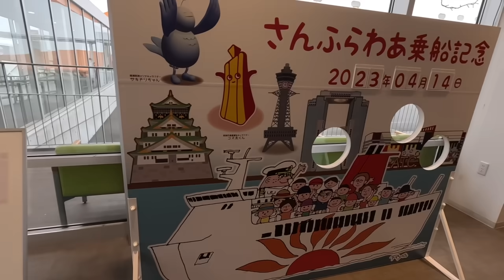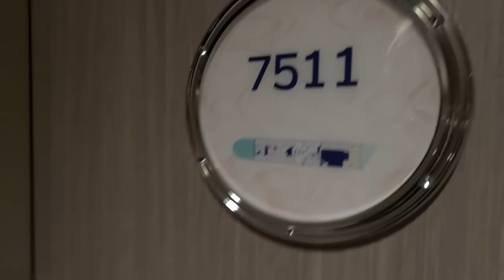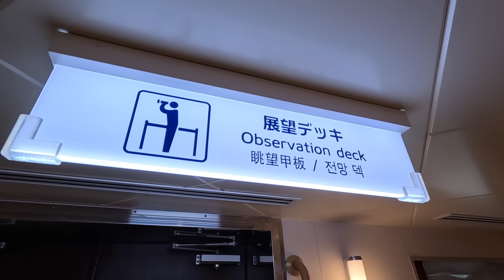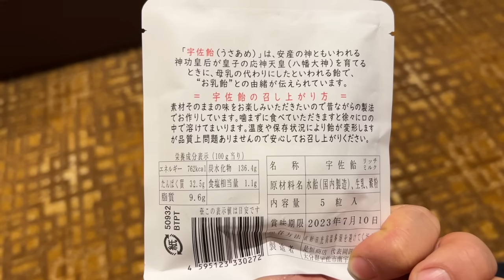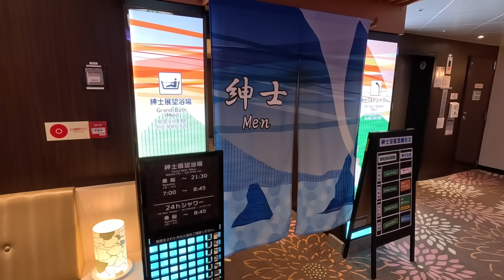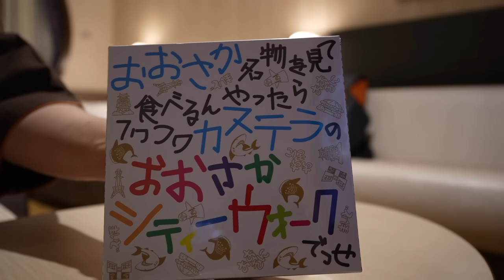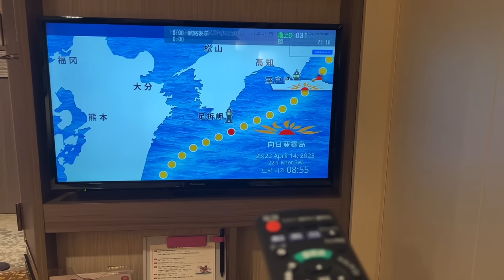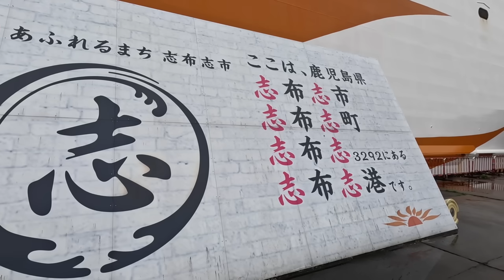さんふらわあ「きりしま」デラックスルームで長距離フェリー旅。大阪南港から鹿児島志布志港まで15時間の船旅（乗船記）。【エンイチぶらり旅】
大阪（南港）と鹿児島（志布志港）を結ぶ「さんふらわあ きりしま」のデラックスルームで15時間のフェリー旅を楽しんでまいりました。まだまだ新しい「さんふらわあ きりしま」は船内もピカピカ。

夕方乗り込んで出航風景を眺めた後はレストランでバイキングを楽しみ、お風呂に入ってお部屋で晩酌。朝起きてコーヒーを飲みながら下船を待つ。毎度おなじみの流れ（笑）ではありますが、何度乗っても新鮮なのがフェリー旅の魅力なのであります。

このお部屋でも3万円しないので、移動＆ホテルを考えるとコスパも最高ですよね。やっぱ、長距離フェリーでの船旅は最高なのであります。